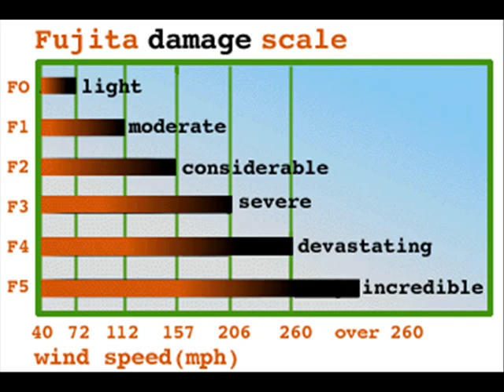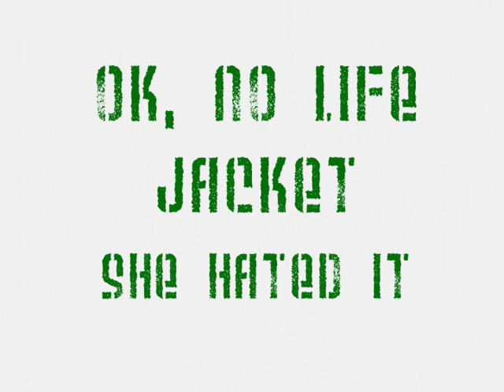Labrador Goes on Family Camping and Boating Trip in Minnesota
Our Labrador dog loves camping and boating.  We go camping and tubing with our dog and family as often as we can.  This is fun family time going boating and camping in Minnesota.